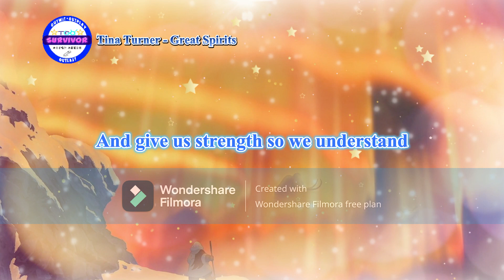[Tina Turner] Great Spirits - Lyrics Video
Lead Singer: Tina Turner

When the earth was young
And the air was sweet
And the mountains kissed the sky
In the great beyond, with its many paths
Man and nature lived side by side

In this wilderness of danger and beauty
Lived three brothers, bonded by love
Their hearts full of joy
They ask now for guidance
Reaching out to the skies up above

Great Spirits of all who lived before
Take our hands and lead us
Fill our hearts and souls, with all you know
Show us that in your eyes
We are all the same
Brothers to each other
In this world, we remain...
Truly brothers all the same

Give us wisdom to pass to each other
Give us strength so we understand
That the things we do
The choices we make
Give direction to all life's plans

To look in wonder, at all we've been given
In a world that's not always as it seems
Every corner we turn
Only leads to another
A journey ends, but another begins

Ooh, Great Spirits of all who lived before

Brothers all the same!